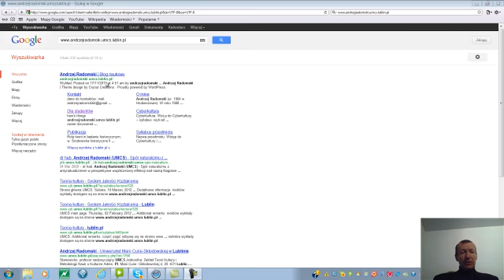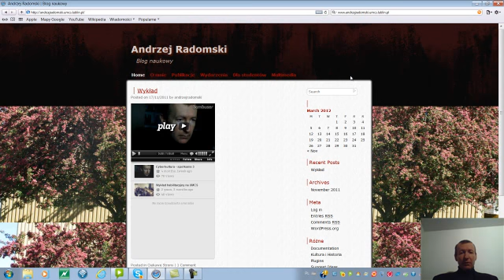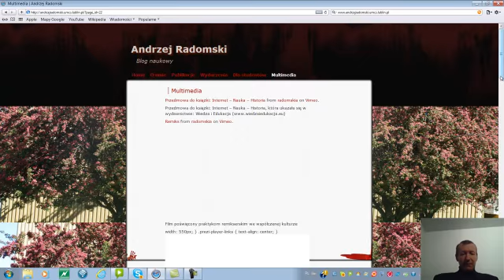Blog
film o blogach naukowych